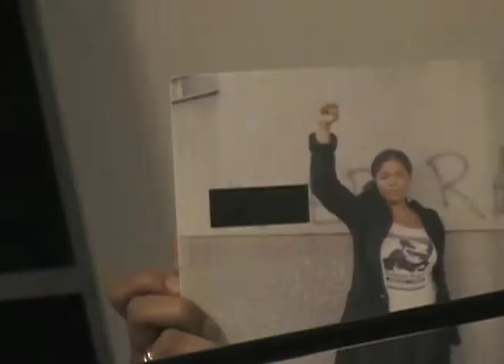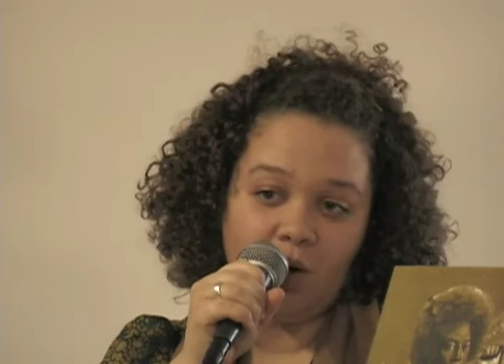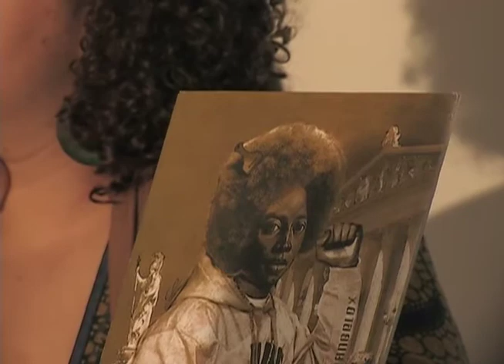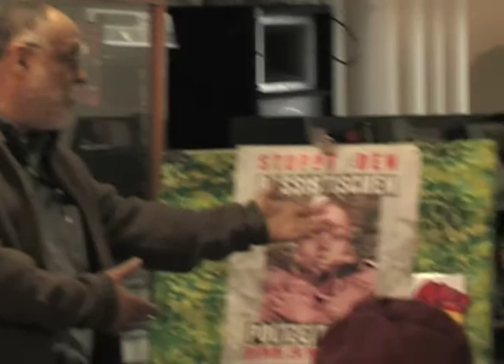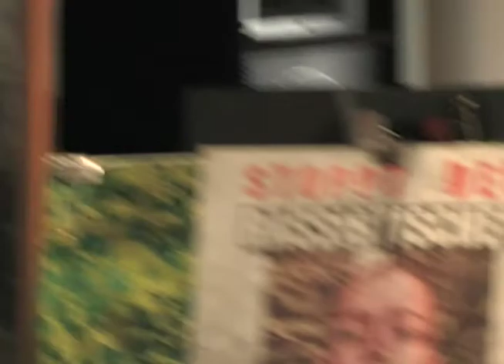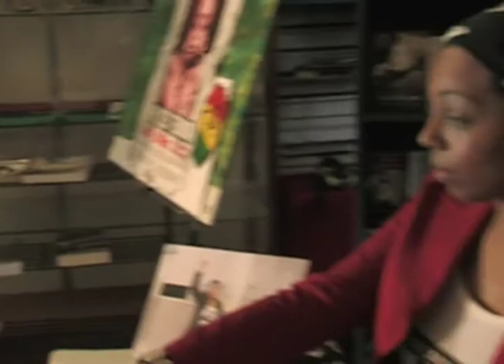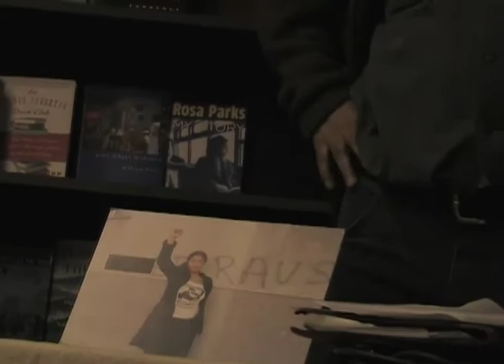Pamoja - "Racism in Europe" - May 7, 2011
Pamoja is an activist collective based primarily in Germany and Austria promoting Afro-European awareness, pride, and solidarity with the larger African Diaspora. Pamoja is represented at this lecture by Araba Johnston-Arthur and Njideka Iroh. This event took place at Sankofa Video & Books on May 7, 2011.